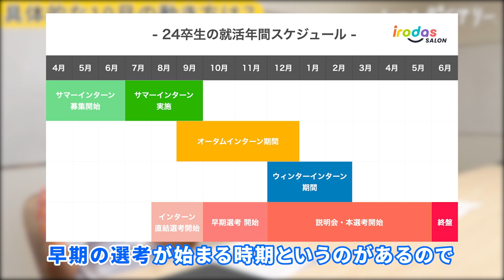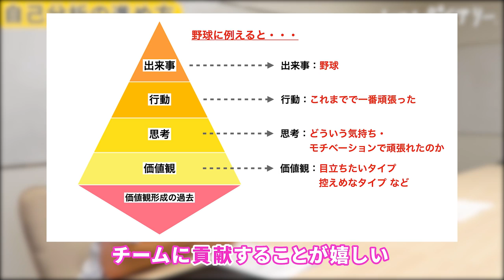【10月からでも大丈夫】秋にゼッタイやるべき3つのこと/irodasSALON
■irodasSALONが気になった方はぜひ見て下さい！

■irodasSALONって何？
★おススメポイント⇓
①教材（6:24~参照）と講座を受けながら自己分析や軸探しを進められる！
②キャリアアドバイザーに就活1on1相談ができる！
もっと詳しい情報はこちらから！
ぜひチェックしてみてねー！

～～今日の動画～～
24卒就活生の皆さんこんにちは！しゅんダイアリ―メンバーのすずです！
私も10～11月から就活始める中で何をしたらよいのか
分からなくなっていたので今回の企画は個人的にとてもありがたかったです（笑）
あと松下さんと安本さんが画面の外でもずっと優しくてとても楽しかったし
これから頑張ろう！と思えた撮影でした😊
24卒の方々一緒に頑張りましょう！

【内容】
0:00　企画説明
0:35　今から就活/サマー全落ちでも大丈夫？
1:33　今後の就活スケジュール教えて下さい！
1:52　今からすべき3つの事
2:10　自己分析はどのように進めて行けばいい？
3:19　自己分析おススメツール教えて下さい！
4:01　ES・面接の対策はどのように進めて行けばよい？
4:47　やりたい事・行きたい企業の見つけ方は？
5:28　1人で就活やるの不安です、、
6:07　本当に良いサービスなの？
6:24　就活も教科書のような教材がある⁉
7:00　キャリアアドバイザーとの1on1面談も無料で出来る！
7:34　松下さんから応援メッセージ
8:00　安本さんから応援メッセージ